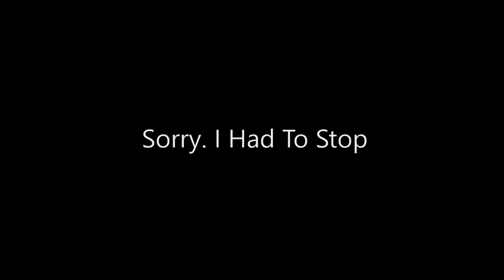Roblox Dispicable Me 3 Obby!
Bee Gees (You Should Be Dancing) and
Felipe Adorno Vassao (Don't Stop (No Vocoder))